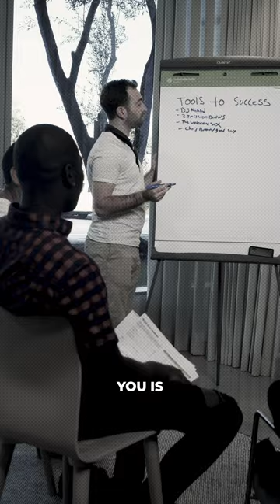There's only 3 options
Figure out yourself